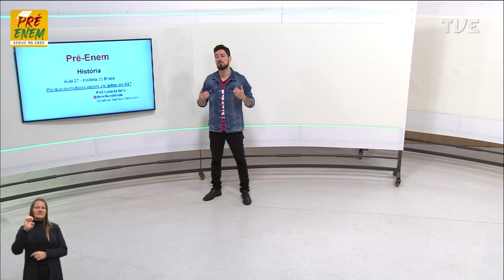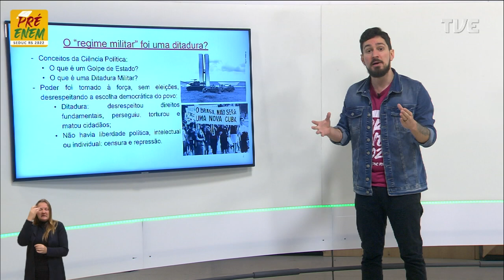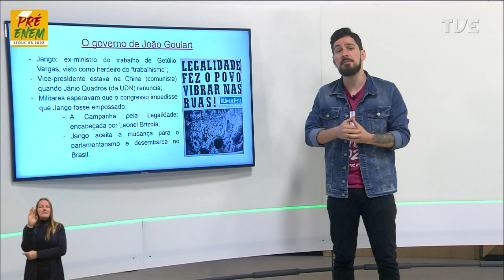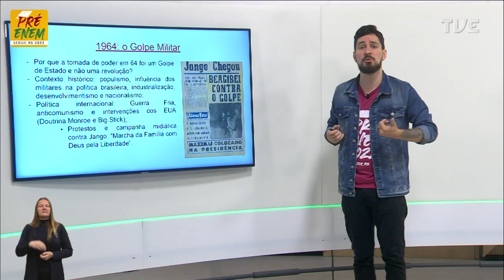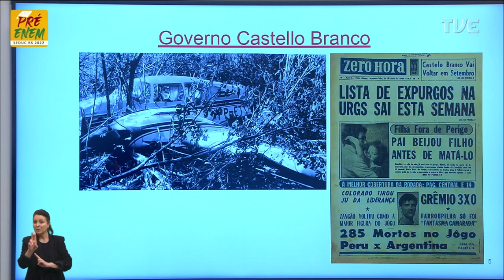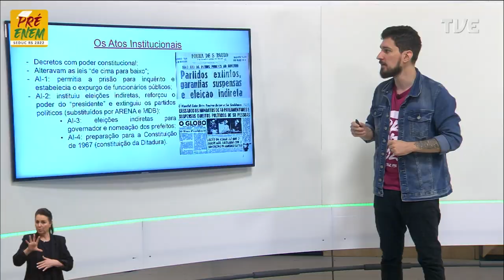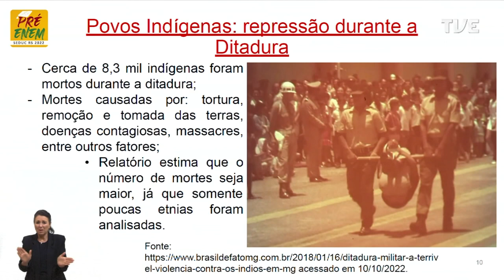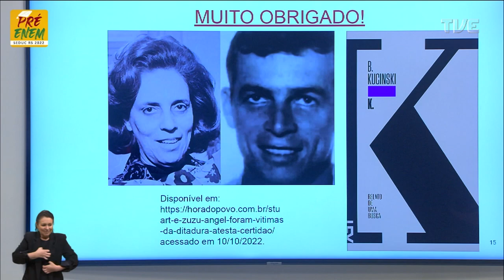Pré-Enem 2022 - História - Aula 27 - Por que os militares deram um golpe em 1964? - 19/10/2022